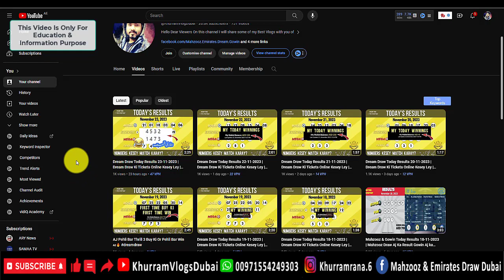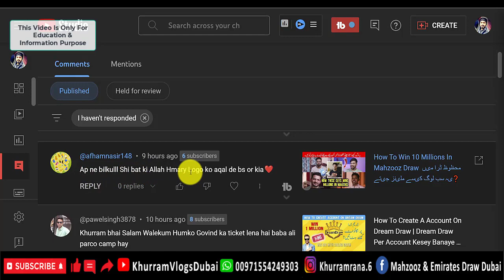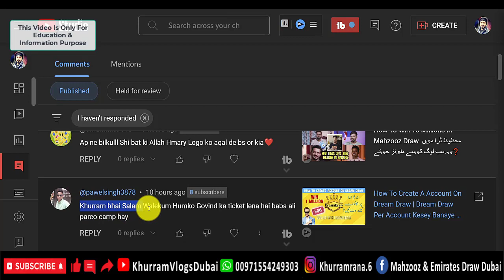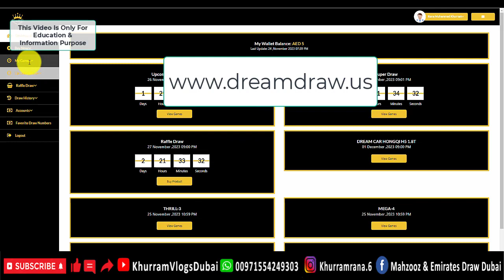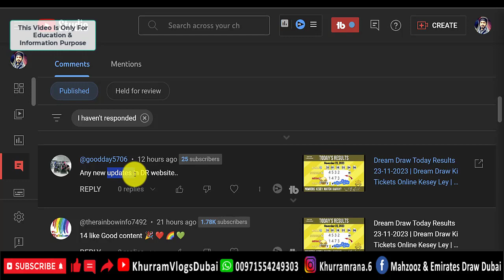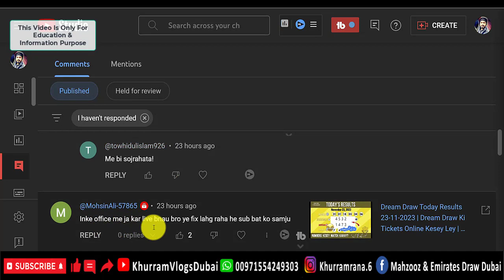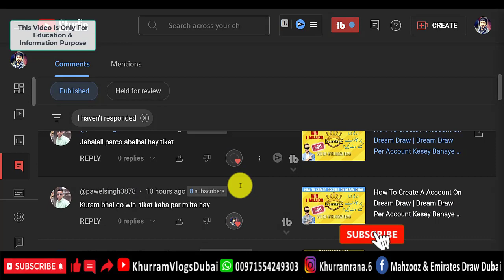Dream Draw Today Results 24-11-2023 | Dream Draw Ki Tickets Online Kesey Ley